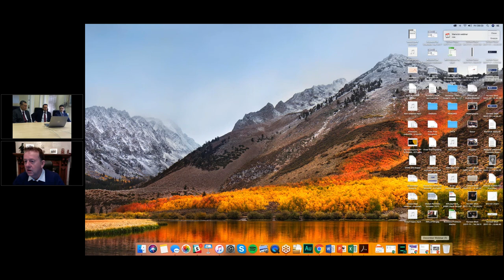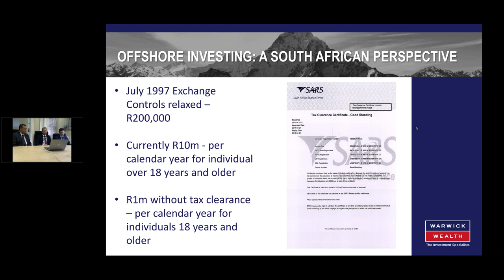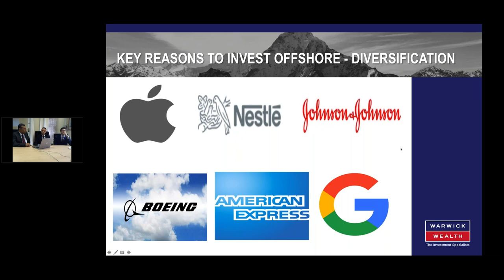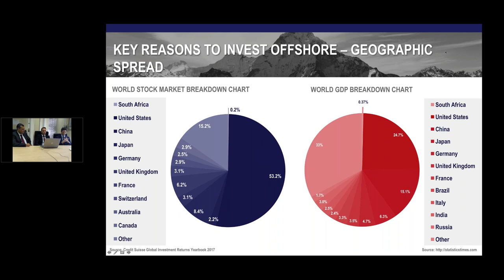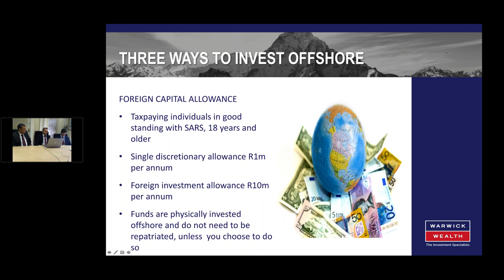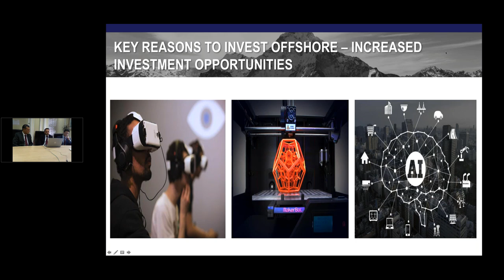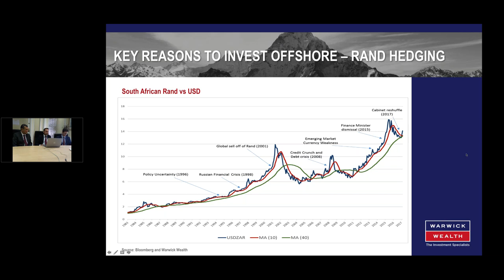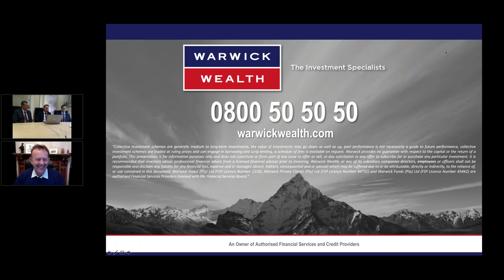How to get your money offshore and what to do with the cash once it's in hard currency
Biznews founder Alec Hogg is joined by Warwick Asset Management’s head of investments Adrian Meager, fixed interest chief Sidney McKinnon and portfolio manager Thomas Blamey. They'll focus on how you as an investor can invest offshore, and why you should be diversifying.